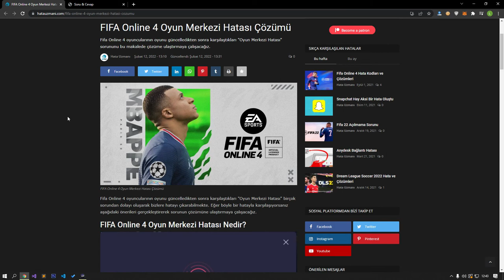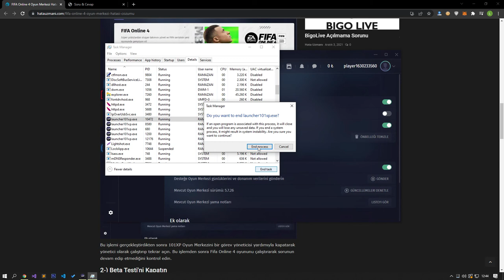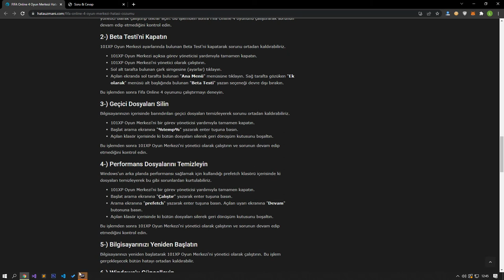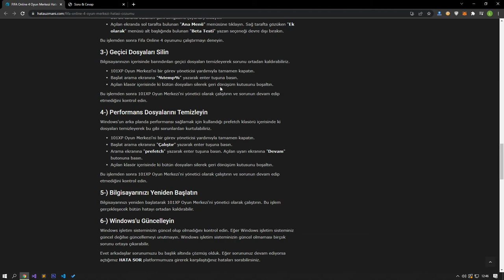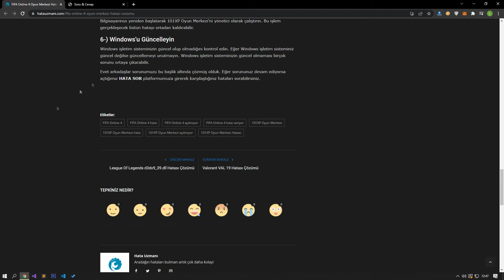Fifa Online 4 Oyun Merkezi Hatası Çözümü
Fifa Online 4 oyuncularının oyunu güncelledikten sonra karşılaştıkları "Oyun Merkezi Hatası" sorununu bu video da çözüme ulaştırmaya çalışacağız.

Etiket:
FIFA Online 4,
FIFA Online 4  hata,
FIFA Online 4 açılmıyor,
FIFA Online 4 hata veriyor,
101XP Oyun Merkezi,101XP Oyun Merkezi hata,
101XP Oyun Merkezi açılmıyor,
101XP Oyun Merkezi Hatası